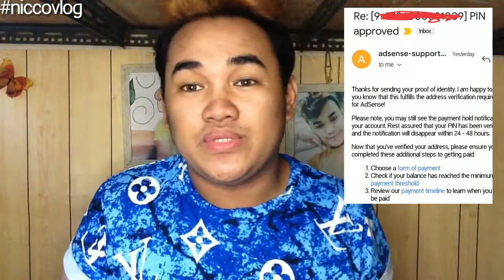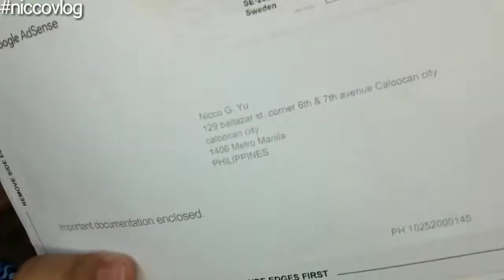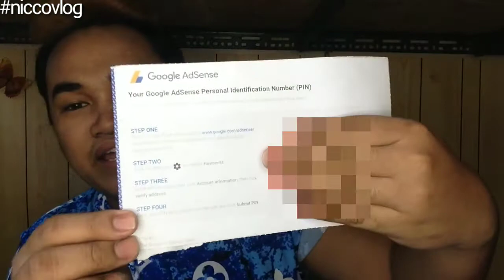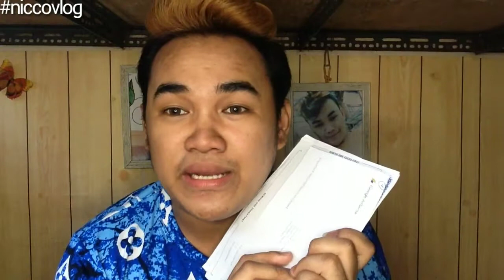DUMATING NA ANG GOOGLE ADSENSE PIN | niccovlog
Vlog title: GOOGLE PIN DID NOT ARRIVE | MOTIVATION MESSAGE | niccovlog

Im back again hehein this vedio guys e share ko lang sa inyo ang pag dating ng GOOGLE ADSENSE PIN hopefully na magustuhan nyo.

Please support to my new friend

📌Related topics📌
google adsense pin picture
google adsense pin troubleshooter
google adsense pin address
verify google adsense without pin code
pin de google adsense

📢Huge shout out sa mga idol ko dito sa YouTube
Medyo Maldito
Snake princess
Glester capuno
Jasper amorin
Ms. Everything
Madam Ely
Madam Ivan
Ivana alawi
Nicco vlog
lhoyd cadena
Alex Gonzaga
Kim Arda

FAQs.
Age. 23
Camera. iPod 6th generation

Ennnjoyyy watching

Ilovveeyou all ❤️😇